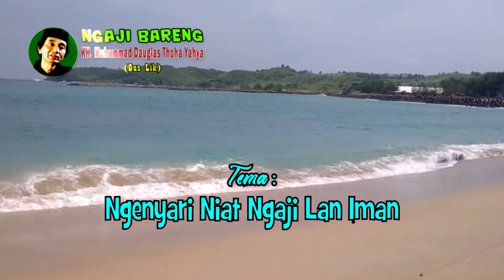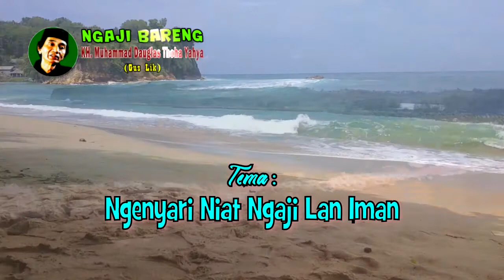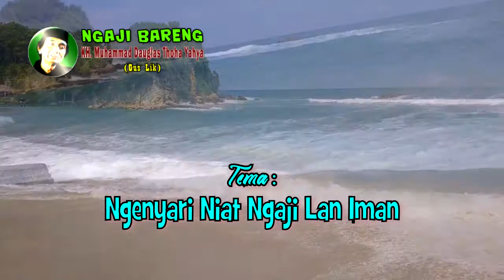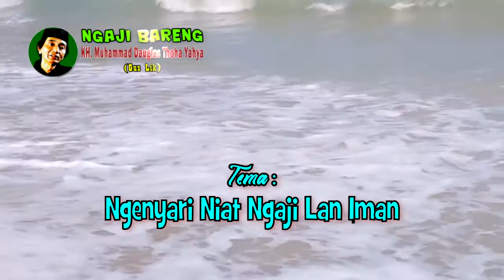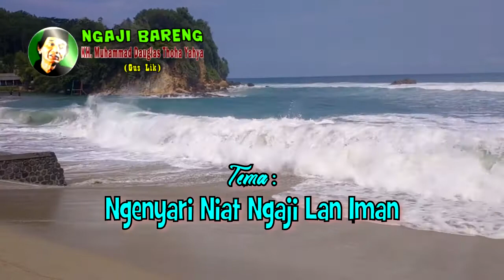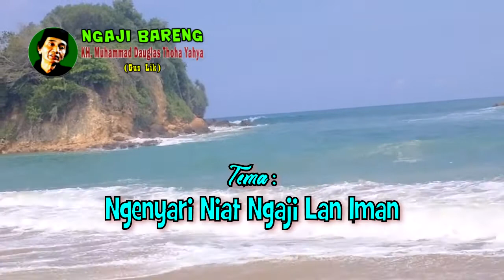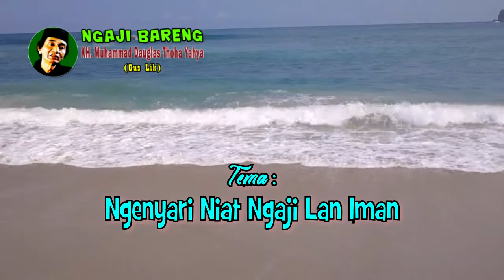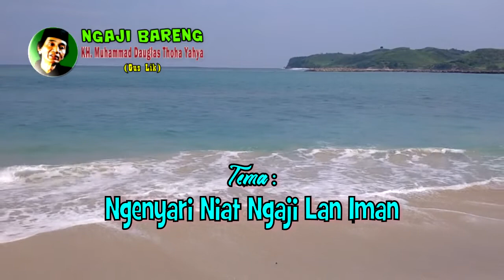Ngenyari Niat Ngaji Lan Iman - Pengajian Gus Lik Jamsaren Kediri